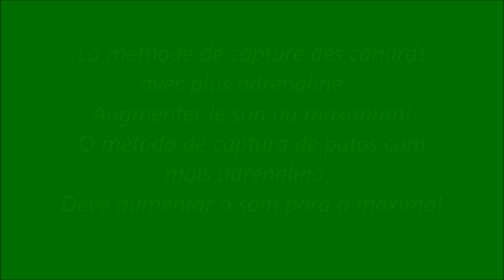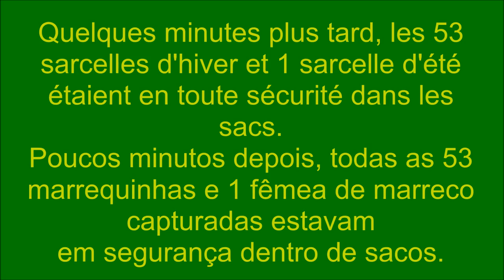Canon filet pour capturer sarcelles à EVOA17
Canon lance filet pour capturer  Sarcelle d'hiver, à EVOA, en Février 2017
Redes de canhão para captura de Marrequinhas, no EVOA, em fevereiro de 2017